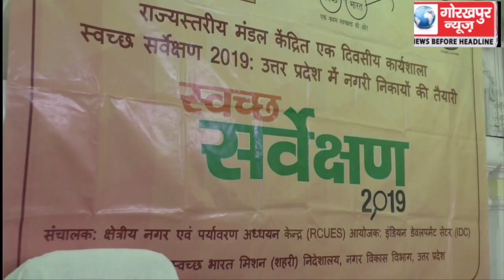स्वच्छ भारत अभियान के अन्तर्गत जिलाधिकारी की अध्यक्षता में नगर निगम में आयोजित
स्वच्छ भारत अभियान के अन्तर्गत जिलाधिकारी की अध्यक्षता में नगर निगम में आयोजित हुई स्वच्छ सर्वेक्षण कार्यशाला, जिले को अच्छी रैंकिंग दिलाने पर दिया गया जोर